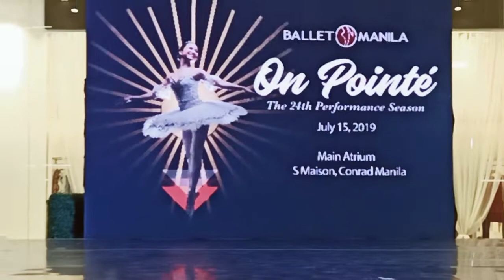Excerpt from Ballet Manila's Giselle which will run from October 19-20, 2019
Ballet Manila stages a thoughtfully curated line up of four shows for its 24th season